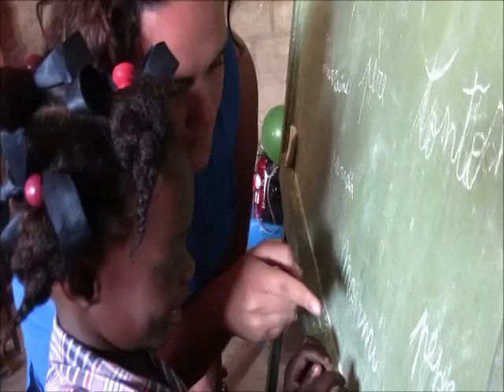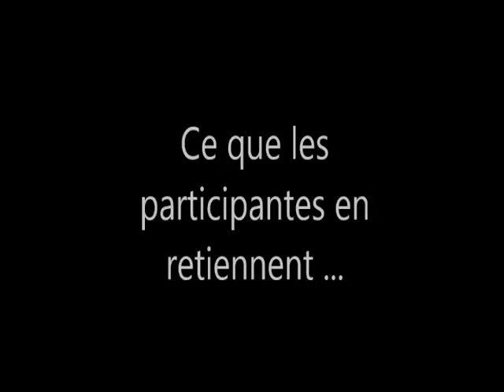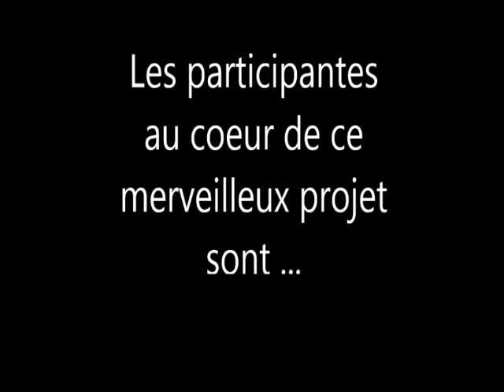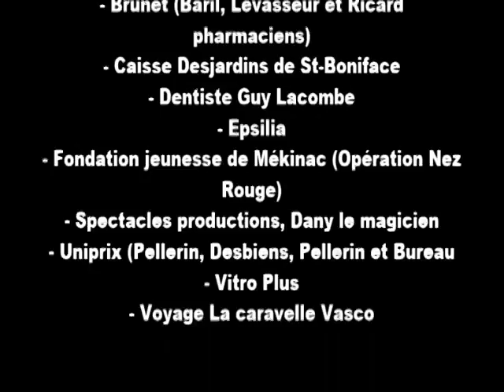Coopération Internationale - Haïti (2015) TECHNIQUES D'ÉDUCATION À L'ENFANCE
Voici le projet de coopération internationale en 2015 à Haïti avec 9 étudiantes du programme Techniques d'éducation à l'enfance en lien avec leur formation collégiale.